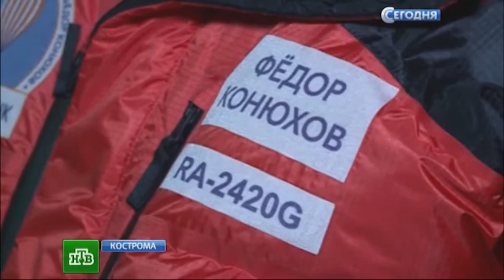16.03.2015. Фёдор Конюхов на большом воздушном шаре побил российский рекорд